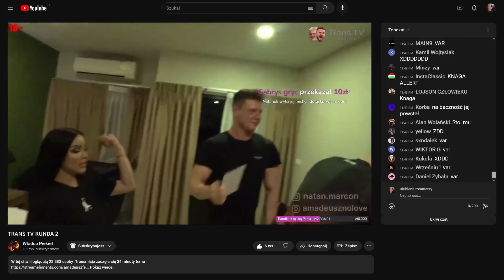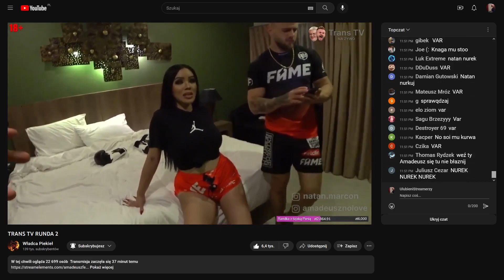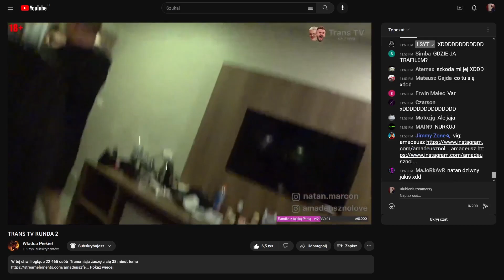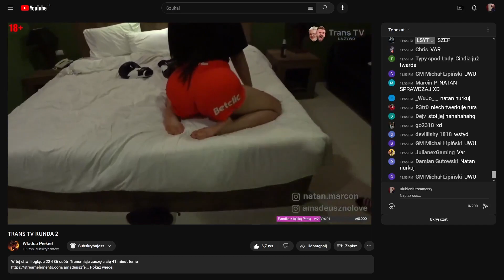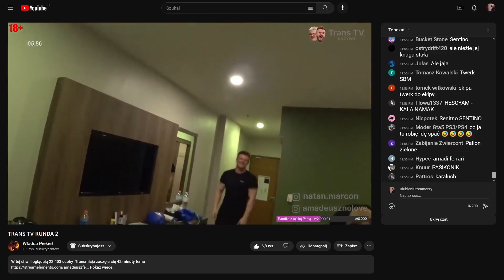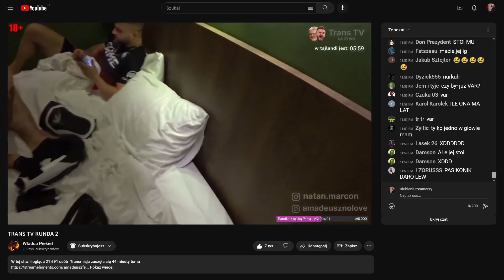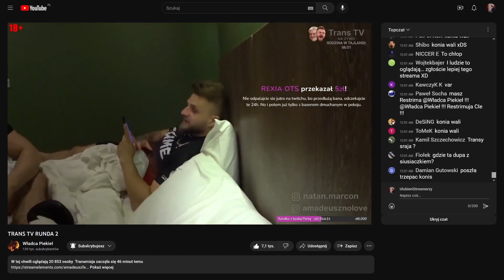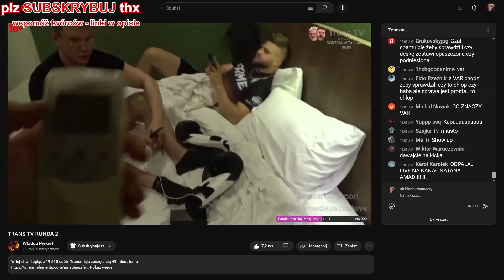Amadeusz Ferrari i Bóg Erotyki: po banie na TwitchTV - z Tajką cz2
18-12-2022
PROSZĘ O WSPARCIE
Mój kanał nie łapie się na zarabianie w YT, ponieważ posiada "treści innych osób (nie ważna jest dla nich posiadana zgoda), "bez mojego śmiesznego albo przemyślanego komentarza", nosz kurVV@. Ugrzeczniają tą platformę oraz lewitują wokół l3w@ck1ch poglądów, internet już dawno nie jest wolny.
Czyli teraz mogę liczyć jedynie na widzów i na współprace z firmami. Nikogo nie obchodzi, że poświeciłem 4-6 miesięcy praktycznie pracy etatowej żeby wrzucić te kilkaset filmów + 700 zł na dysk i inne wydatki.

lub adres strony (na moim serwerze) z kilkoma formami płatności dla wielce czcigodnych darczyńców:

RÓWNIE WAŻNE LINKI, PROSZĘ O SUBY/OBSERWOWANIE/DOTACJE:
Psychotrop: